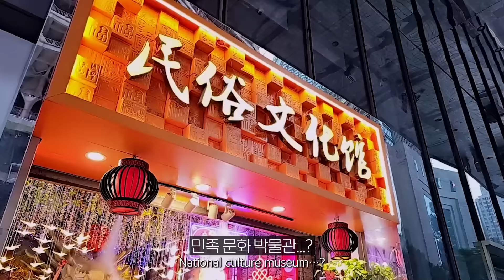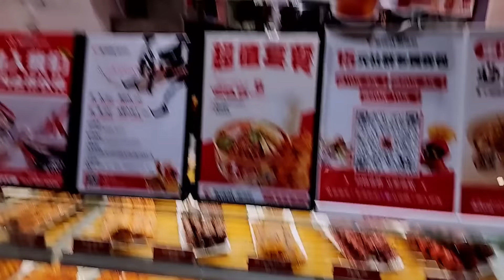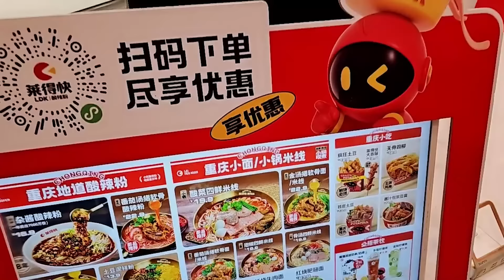한국 남자가 중국에 처음 가면 생기는 일 🇨🇳 중국 충칭 1부 [SUB]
현재 위치 【 중국 🇨🇳 】 오후 5시 생방송 PM 5:00 LIVE